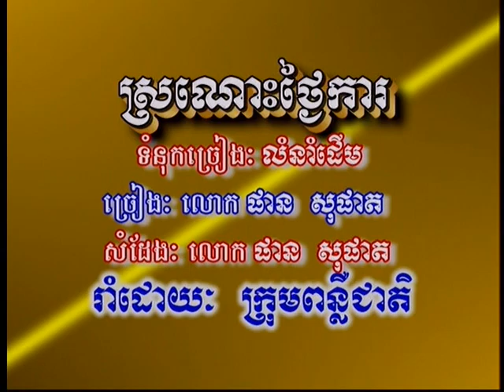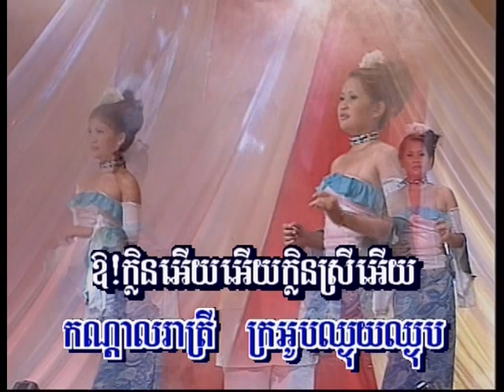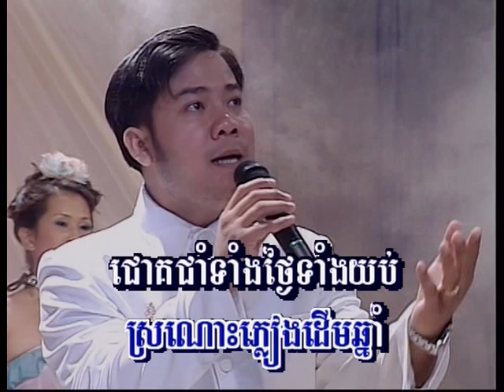Cambodian Music - Khmer Song - ចម្រៀងខ្មែរ -ខារ៉ាអូខេ - Tormeas vol 11 8